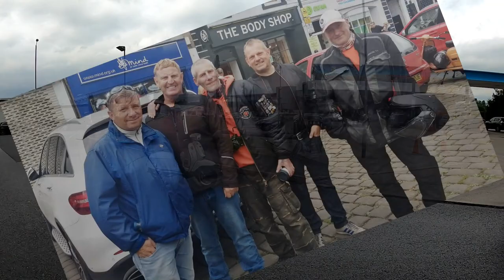Lancashire Scooter Alliance Skipton 2022